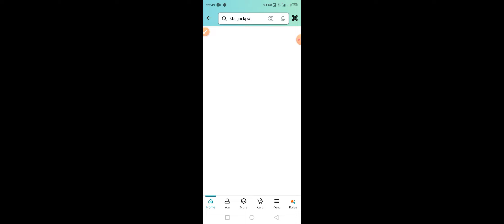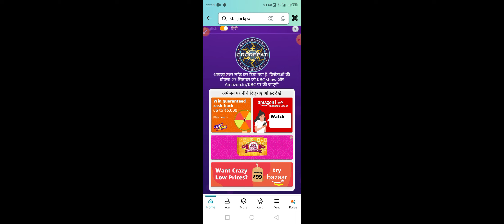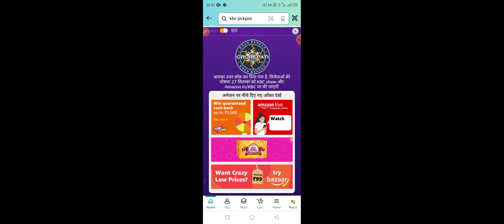KBC Amazon Question Answer|20 September 2024 |Kbc Amazon Quiz Answers|GBJJ KBC Today Question Answer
KBC Ghar Baithe Jeeto Jackpot | GBJJ Question & Answer | Amazon Quiz | Win 100000 Rupees | KBC 2024 | Week-6

KBC Ghar Baithe Jeeto Jackpot | Play & Win Rs100000 | Amazon GBJJ Weekly Quiz 6- Q&A | 20 September 2024/KBC Ghar Baithe Jeeto Jackpot | GBJJ Question & Answer | Amazon Quiz | Win 100000 Rupees | KBC 2024/KBC Ghar Baithe Jeeto Jackpot|Registration| t&c| Har hafte 5 Lakhpati | KBC PharmEasy | Gbjj quiz

KBC gbjj quiz
KBC Amazon quiz
How to participate in Kbc Gbjj
How to participate in Kbc Ghar Baithe Jeeto Jackpot quiz
KBC Gbjj quiz game
Kbc Gbjj Registrations
Kbc Gbjj Updates
ghar baithe jeeto jackpot question 1
ghar baithe question
kbc gbjj question today
kbc gbjj registration
kbc ghar baite question
kbc ghar baithe jackpot question
kbc ghar baithe jeeto jackpot question 1
todays gbjj question
KBC Ghar Baithe Jeeto Jackpot kaise khele
KBC Ghar Baithe Jeeto Jackpot Registration kaise kare
How to register for kbc ghar baithe jeeto jackpot contest
KBC Amazon 247 quiz contest
ghar baithe jeeto jackpot 2024
KBC Ghar Baithe Jeeto Jackpot 2024
kbc ghar baithe jeeto jackpot
kbc jackpot kaise khele
ghar baithe jeeto jackpot
Kbc Play Along 2024
kbc ghar baithe answer
kaun banega crorepati 2024
Amazon 247 app kaun banega crorepati
ghar baithe kbc kaise khele
kbc apollo
Kbc Jackpot Question
Kbc Todays Jackpot Question
kbc kaise khele online 2022
kbc today
Kbc GBJJ Registration
Kbc GBJJ Terms & Conditions
kbc gbjj
Har hafte 5 Lakhpati
Kbc Play Along 2022
KBC weekly quiz
Kbc Har Hafte 5 Lakhpati
Kbc QuestionvOf The Week
Kbc Apollo Question
Registration For GBJJ
kbc 2024 jackpot question
aaj ka kbc jackpot question
How To Participate in kbc Ghar Baithe Jeeto Jackpot
Todays Gbjj question and answer
KBC Gbjj 2024
KBC amazon Question